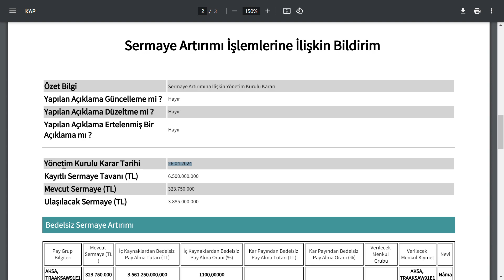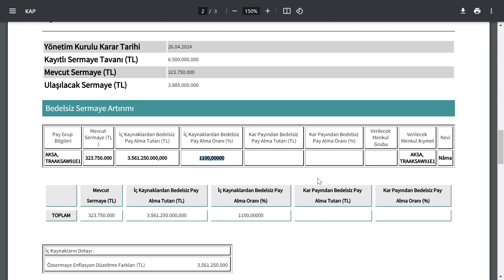%1100 BEDELSİZ SERMAYE ARTTIRIMI KARARI | BAKALIM SONUÇ NE OLACAK ? BİST BORSA HİSSE PARA ŞİRKET